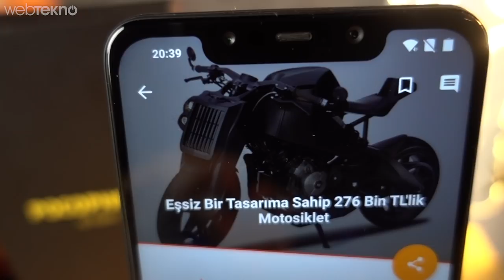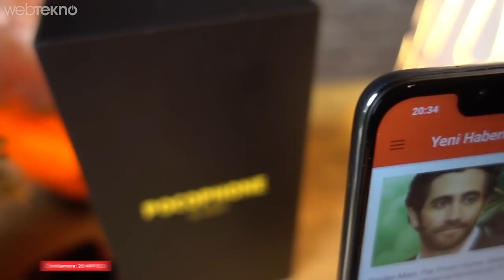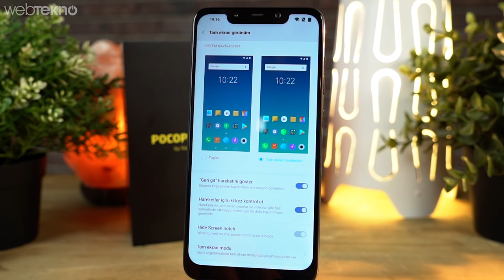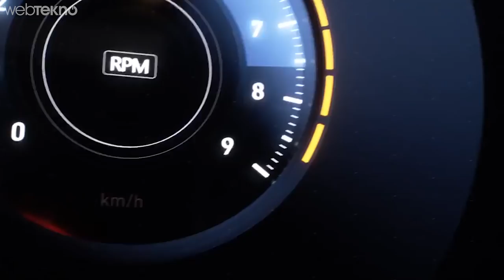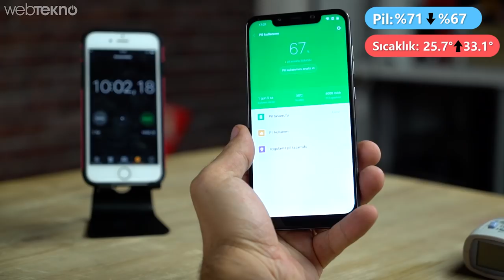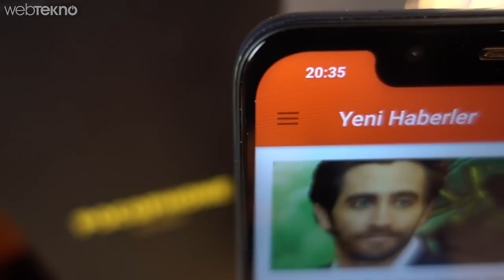~3500 TL'ye iPhone Gibi Telefon: Xiaomi Pocophone F1 İncelemesi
Almak İçin Sabırsızlanacağınız Xiaomi Pocophone F1 İncelemesi (Apple'ın Samsung'un Gözü Yaşlı!)

Merhaba Webtekno takipçileri. Bu videomuzda sizlerle birlikte Xiaomi’nin fiyatı ve özellikleriyle çok fazla dikkat çeken Xiaomi Pocophone F1’i inceliyoruz.

Pocophone’u, Xiaomi’nin alt markası gibi düşünebilirsiniz. Telefonun iddiası tasarımı değil donanımı diyebiliriz aslında. Ayrıca uygun fiyatlı olabilmesi için bazı amiral gemisi özelliklerinden kısmışlar. Hepsine değineceğiz. Ancak her zaman olduğu gibi sizin de çok merak ettiğiniz kamera bölümünden başlayalım.

Telefon arka tarafta çift kamerayla birlikte karşılıyor bizleri. Kameralardan bir tanesi 12 mp, f1.9 diyaframlı diğeri ise 5 mp ve f2.0 diyafram değerine sahip. Çift kamera sayesinde portre modunda, arka taraf bulanık fotoğraflar çekebiliyoruz. Dedik ya özelliklerde bazı kısmalar var diye. Kamera tarafında optik sabitleyicimiz yok. Çift ton led flaş ile birlikte gelen kameramız gün ışığında oldukça iyi işler çıkarıyor. Yani bir amiral gemisinden ne bekliyorsak o. Renkler doğru ve canlı gözüküyor. Otomatik hdr modunu çok fazla devreye sokmuyor. Tıpkı Mi 8’de olduğu gibi yapay zeka mevcut kamerada. Belirli sahneleri tanıyor ve en iyi fotoğrafı çekmeye çalışıyor. Düşük ışık performansı beklediğimden biraz daha geride diyebilirim. Fotoğraflar kötü gözükmese bile detaylara bakıldığında kumlanmanın biraz fazla olduğunu söylemeliyiz. Çok nadirde olsa ois eksikliğinden dolayı fotoğraflar bulanık çıkabiliyor. Özellikle düşük ışık koşullarında. Portre modundan da bahsedecek olursak iyi aydınlatılmış ve arka planı çok karışık olmayan nesne veya kişileri oldukça güzel çekiyor. Eğer arka taraf çok karışık ise bazen hesaplama hataları yapabiliyor.

-Devamı için videoyu izleyebilirsiniz :)-

Keyifli seyirler, görüşmek üzere...